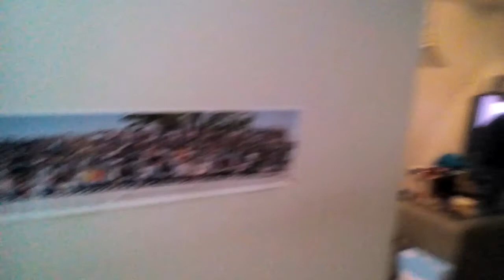Living Room Water Roach